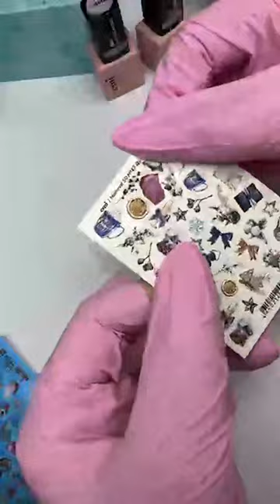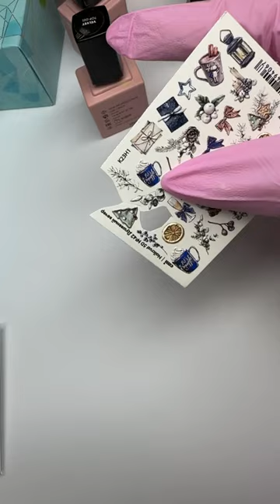Запечатывание ногтей + зимний дизайн с градиентом и декорациями. Мастер-класс Юлии Фроловой